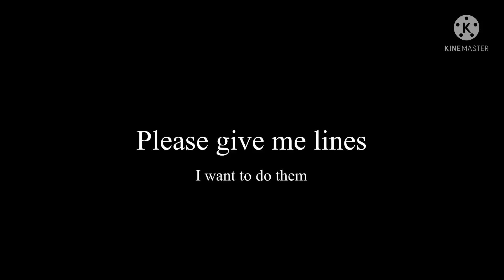Please give me lines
I want to do them